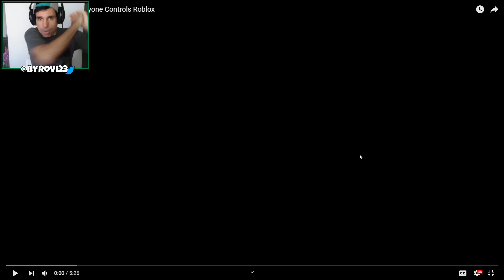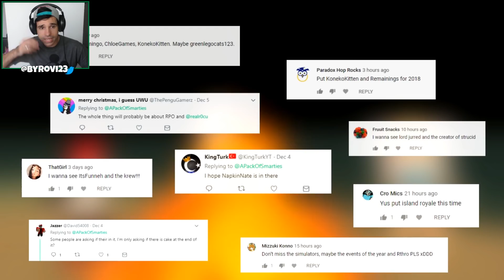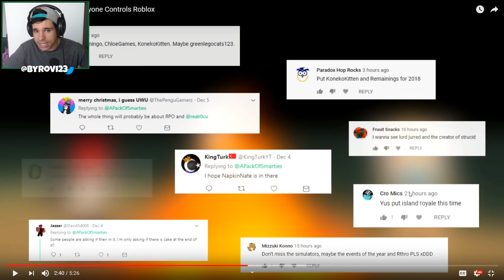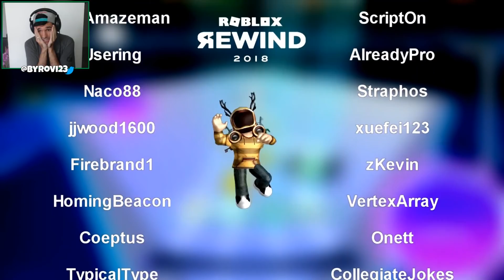Roblox REWIND 2018 es MEJOR que Youtube REWIND !!! **SALIMOS NOSOTROS** | Video Reacción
Roblox REWIND 2018 es MEJOR que Youtube REWIND !!! | Video Reacción

En esta video reaccion de hoy os traigo la reaccion al Roblox rewind 2018 que es mucho mejor que la original!